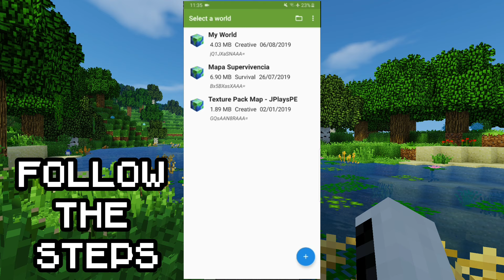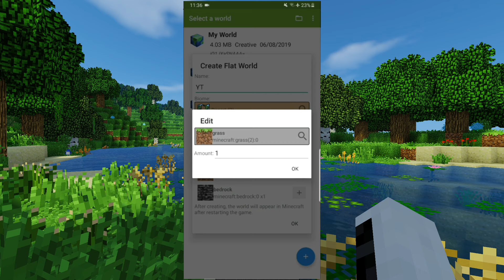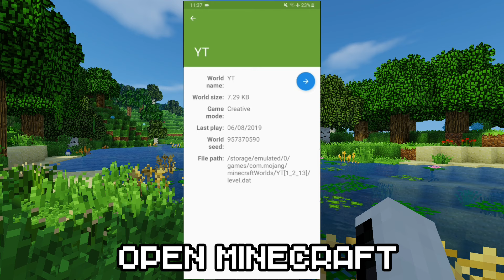How To Make Custom Superflat Worlds In MCPE // Minecraft Bedrock Edition 1.13.0.5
Hi friends,
Make your own custom superflat worlds in Minecraft bedrock edition.